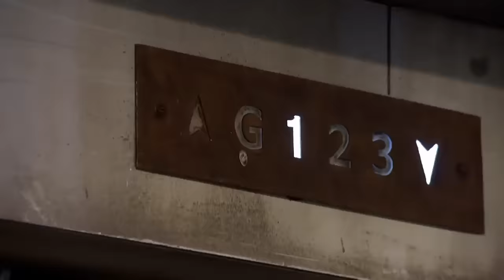Sara Davies Frustrated With Ethical Bedding Entrepreneur | Dragons' Den | Shark Tank Global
James Higgins is pitching his brand of Ethical Bedding made from Eucalyptus Pulp. He's seeking a £150,000 investment in return for 6% of his company. Sara Davies becomes frustrated over the valuation and business acumen, but can James put The Dragons concerns to bed?